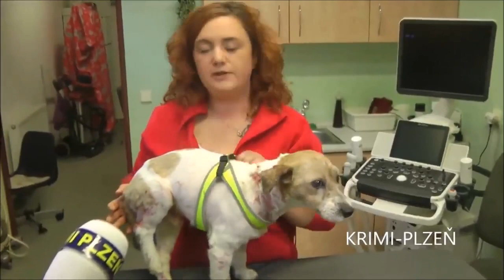Z pekla do ráje - zfetovaný páníček ho prý jen léčil